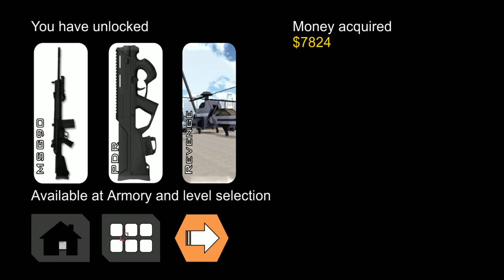Banzai Escape - Part 5 - Detention Area